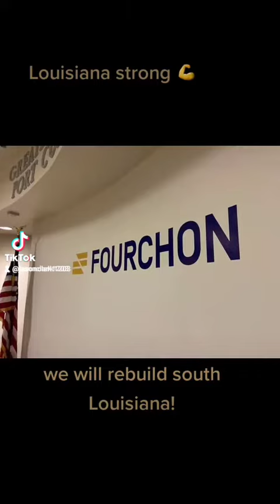Hurricane ida damage.